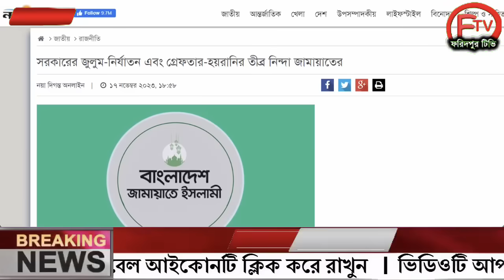এইমাত্র পাওয়া Ajker khobor 18 Nov 2023Bangla news today bangla khobor Bangladesh latest news